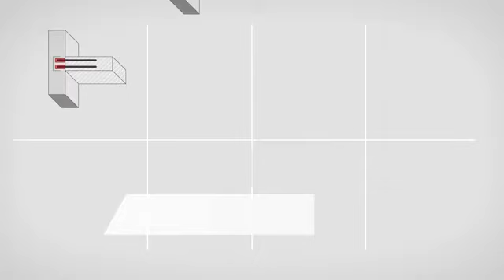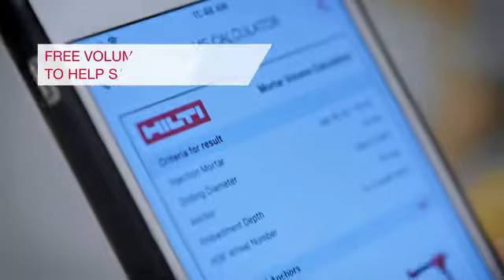Hilti HIT-HY 200 R V3 chemical anchor introduction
Discover what the new HIT-HY 200 R V3 chemical anchor can do for you! Take a closer look at this solution: